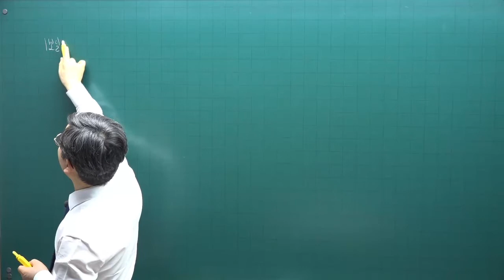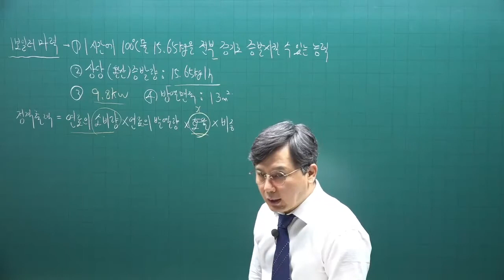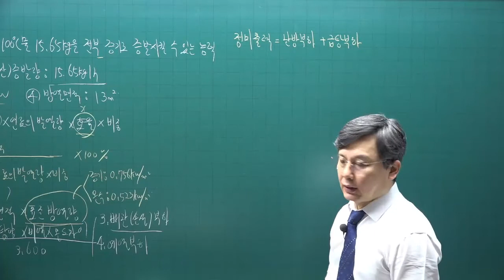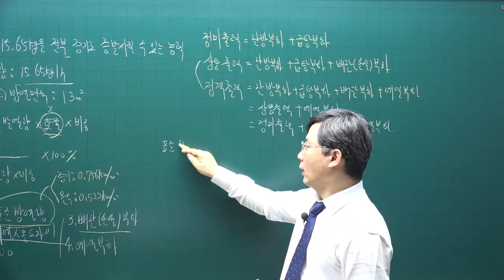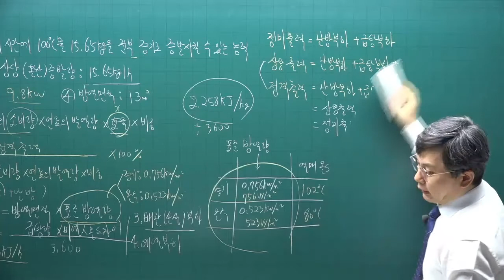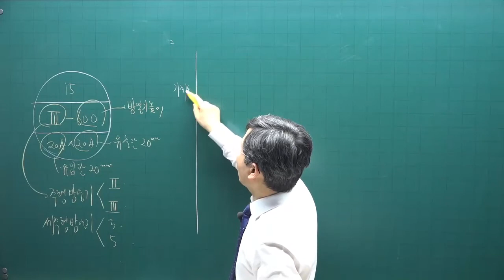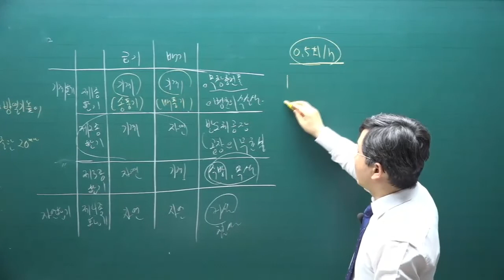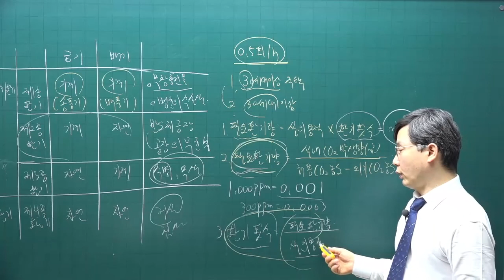[주전무] 2022년 주택관리사 시설개론 기본이론과정 56강